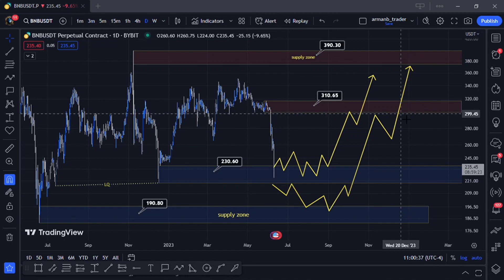آپدیت تحلیل ارز بایننس کوین (BNB) : بررسی حمایت مهم و سناریوهای احتمالی ، پایان ریزش ارز بایننس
آپدیت تحلیل ارز بایننس کوین (BNB) تایم 1D
بعد از ریزش سنکینی که ارز بایننس و همچنین آلتکوین ها داستند ، این ارز به محدوده حمایتی بسار مهم خودش ، در سطح 230 دلار ، که پر تحلیل قبل گفتیم رسیده و میتونیم منتظر باشیم که قیمت کمی در این محدوده رنج بشه و بعد از دیدن تریگر از این ناحیه انتظار داشته باشیم قیمت روند صعودی مناسبی را شروع کند.
توضیحات بیشتر در ویدیو

برای دیدن بقیه تحلیل ها روی لینک زیر کلیک کنید

راستی من آرمان هستم و تقریبا از سال 1399 با بازا کریپتو اشنا شدم و فعالیت خودم رو شروع کردم ، در این مدتی که فعالیت دارم در زمینه تحلیلگری عملکرد خوبی داشتم

Trader
Trader club
آموزش ارزدیجیتال
تحلیل
تحلیل ارز
تحلیل ارزدیجیتال
سیگنال رایگان
درآمد دلاری